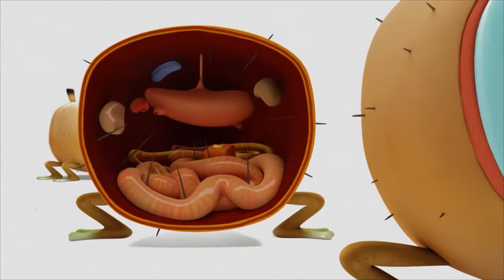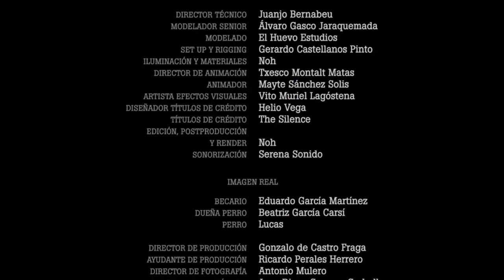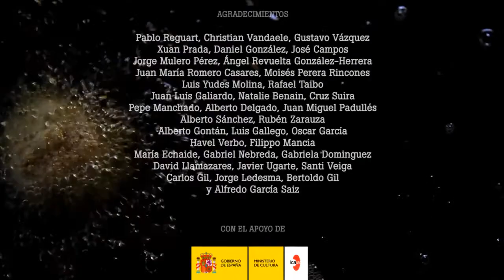✔Short Cartoon Production ▶ DOOMED Condenados HD 2015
El Señor Studio tiene el honor de presentar a los fracasados de la selección natural. Un conjunto de extraños seres cuyos instintos en vez de enfocarles a la supervivencia parecen condenarles a una absurda y cómica extinción, ante la atónita mirada del narrador.

Esta es también la historia de la relación entre el Narrador y las criaturas. El personaje del Narrador fue una gran estrella de los documentales, pero para su desgracia, los buenos tiempos han pasado y se ve obligado a aceptar este extraño documental, que él considera muy por debajo de sus posibilidades...